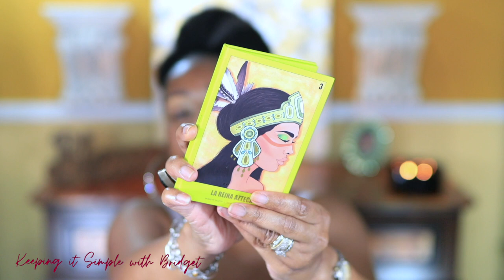Chatty GRWM ☆ Single Women vs Married Women ☆ Can We Just Talk About This?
Hi everyone! I am back with another video! As you can see this one is a long one. In this GRWM I am talking about single women vs. married women and the relationship between the two. Or a lack thereof. Don't forget to chime in and let us know your thoughts on the topic.

Products use in the video:
✾►►  Lime Crime Sunkissed Face Palette:
✾►►  Pür 4-in-1 Love Your Selfie Longwear Foundation & Concealer - Dg6 Dark Almond (Dark Brown Skin W/ Golden Undertones):
✾►►  l.a. Girl Shimmer Spray:
✾►►  Milani All Inclusive Eye, Cheek & Face Palette - Medium to Deep:
✾►►  Too Faced Melted Matte Liquified Long Wear Lipstick - Naughty By Nature

I received this product complimentary from Elemis.

Interested in affordable luxury beauty products? Take a look at Beauty Pie and what they have to offer. Get luxury beauty products at an affordable price.
Beauty Pie
✔︎✔︎✔︎The Lip Bar
✔︎✔︎✔︎Save money on Dossier perfumes

By no means should you ever feel obligated to use my links. However, if you so graciously decide to do so, every penny goes back into my channel. Your love, support, and involvement in this youtube family is very much appreciated. Smooches!